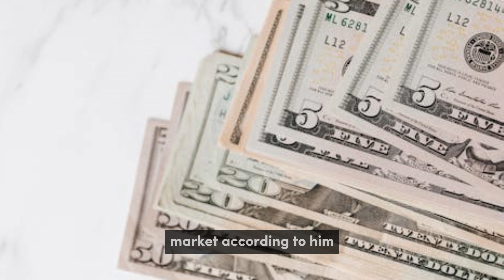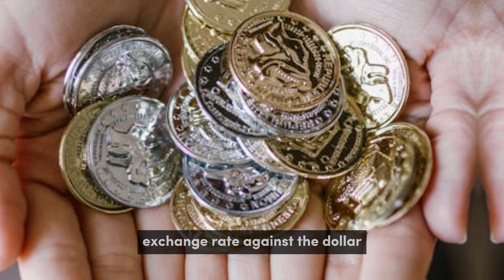Iraqi Dinar 🔥World Bank And CBI Discussions About Iqd New Rate\Iraqi Dinar News Today 2024